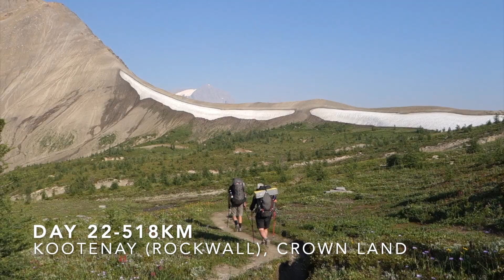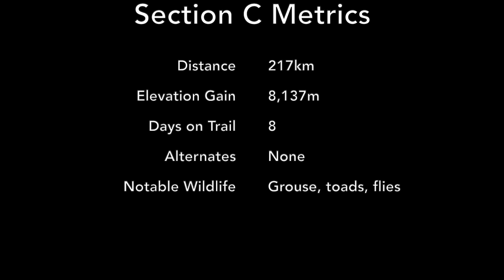The Great Divide Trail Section C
Four friends hiking the Great Divide Trail through the Canadian Rockies NOBO in the summer of 2021, with a few other hikers joining us for smaller sections. We completed our 1,153km route from the US-Canada border to Kakwa in 49 days. Our total elevation gain was 43,278m.

SECTION C METRICS
Location: Bolton Creek to Field
Distance: 217km
Elevation Gain: 8,137m
Days on Trail: 8
Alternates: None
Notable Wildlife: Grouse, toads, flies